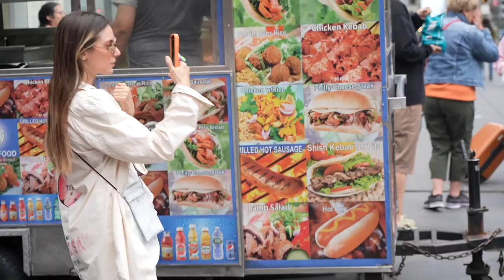Melting Borders USA - Manhattan 2023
Melting Borders is a performance conceived in Armenia during a residency program curated by Susanna Gyulamiryan. In Melting Borders, Matlakas carries 5 ice creams that have the color of the local flag, in this case, Italy. In more or less an hour, the colored ice cream/flag melts over the artist and on a white shirt that the artist claims as "The Sweet Flag" (the flag of culture and the people, not anymore the political symbol to be identified with). The shirt in fact becomes like an abstract painting that the artist collects every time he performs, usually shown as a relic of his performances. This time, Melting Borders was performed in New York, collecting the Sweet Flag of the USA. This time, the intervention was documented by Louis Detroit, an artist/ videographer from London.